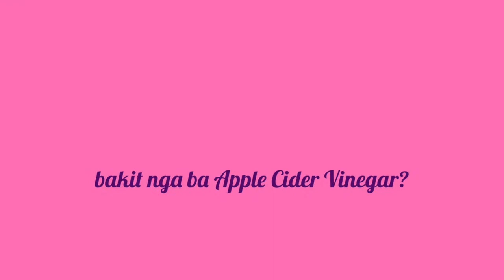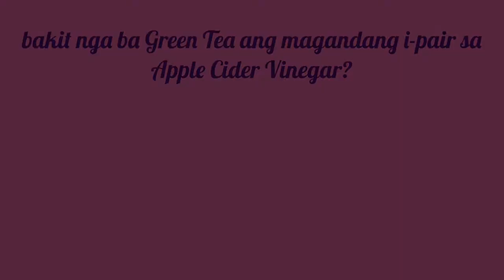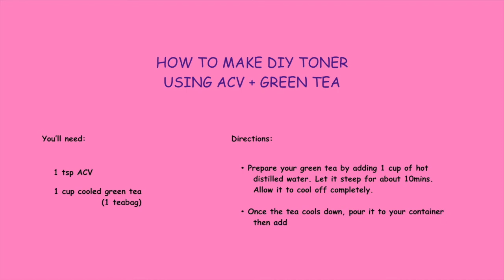EASY DIY TONER (ANTI-ACNE) | TIPID TIPS 2020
Hello Guys!❤❤❤
In this video, I'll show to you how I make my DIY Facial Toner using Apple Cider Vinegar and Green Tea!
Anti-aging, anti-acne, good for oily skin, repairs damage skin and it clears blemishes. Sana makatulong ang Video na ito sainyo. 🙂

Watch until the end to know how I made it. 🙂

**Sorry guys for the audio quality. Mejo mahina sya, gumamit nalang po kau ng earphones para madinig ng maayus. Pls bear with me guys, im just starting kc 🙂

THANK YOU SO MUCH TO WATCHING...